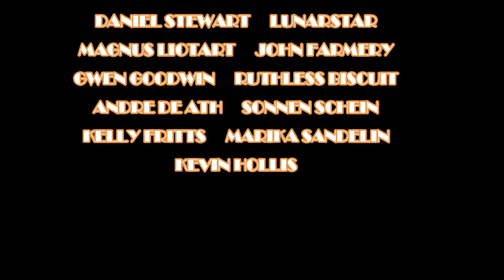NEMOPHILA "ADABANA" Old Rock Radio DJ & His Cat REACTS!!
What is Up Beautiful People!!  Today we're back with NEMOPHILA and checking out the Discord Suggested track "Adabana"!

MAILING ADDRESS:
Nashville, TN
37216